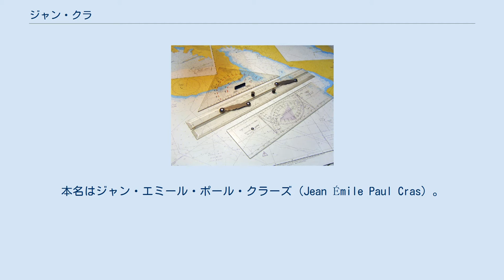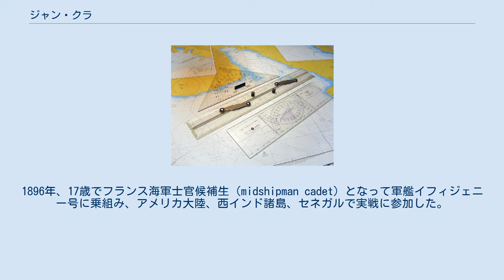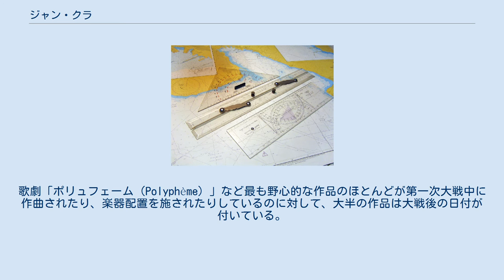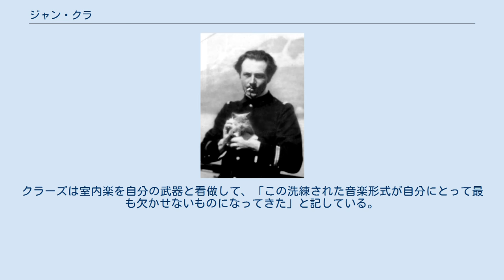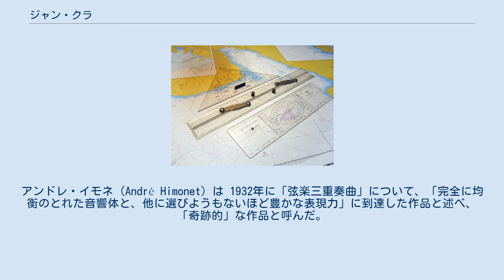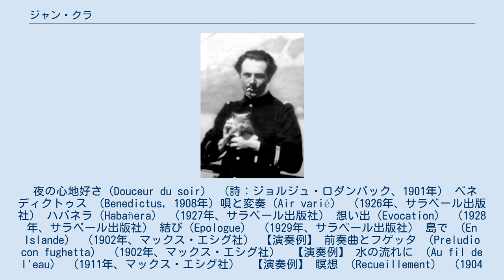ジャン・クラ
ジャン・クラーズ（Jean Cras, 【IPA: [ʒɑ̃ kʁaz]】, 1879年5月22日 – 1932年9月14日）は、フランスの作曲家で海軍士官。
日本では「クラ」という表記で知られる。
 作曲家としては、郷里ブルターニュの風景や、アフリカ海域での海軍生活に触発された作品を遺した。
 海軍士官としては、海軍少佐の時に第1次世界大戦に際会し、魚雷艇長としてアドリア海で武功を挙げた。
のちに海軍少将に進級し、ブレスト港次席指揮官を務めている時に病没した。
クラーズは数学に長じており、技術面でもフランス海軍に貢献した。
 クラーズ式作図装置。
ジャン・クラーズが発案し設計。
 ブレストで、海軍軍医官の子として生まれる。
本名はジャン・エミール・ポール・クラーズ（Jean Émile Paul Cras）。
1896年、17歳でフランス海軍士官候補生（midshipman cadet）となって軍艦イフィジェニー号に乗組み、アメリカ大陸、西インド諸島、セネガルで実戦に参加した。
 1908年に海軍大尉（Lieutenant）に任官。
数学の素養に優れたクラーズは海軍に技術面で貢献し、特に、クラークの発明した電気切替器と航海用作図器（クラーズの名が冠されている）は、フランス海軍に制式採用された。
 1914年に第一次世界大戦が勃発すると、クラーズはオーギュスタン・ブエ・ド・ラペレール提督の副官を務め、その後は対潜部隊に勤務した。
1916年には、魚雷艇コマンダン・ボリー号の艇長となった。
アドリア海で敵潜水艦を撃沈する武功を挙げ、また、海中に転落した水兵を危険を省みずに救出して称賛された。
 大戦後は、海軍軍令部先任副官（Chief Secretary to the Chief of General Staff）となり、海軍中佐に進級した。
いくつかの軍艦に勤務した後、海軍技術研究所首席部員（Service Chief on the General Staff for Scientific Research）を務めた。
1931年には海軍少将に進級してブレスト港次席指揮官（Major General of the Port of Brest）に就任したが、在職中に病没した。
 1899年頃のクラーズ クラーズは早くから作曲家のアンリ・デュパルクに出逢っていて、2人は終生にわたって友情を結んだ。
デュパルクはクラーズを「自分の精神的息子」と呼んでいる。
フランス海軍における職務のために、音楽に割ける時間はほとんどなかったものの、クラーズは生涯にわたって作曲を続け、主に室内楽と歌曲を手懸けた。
歌劇「ポリュフェーム（Polyphème）」など最も野心的な作品のほとんどが第一次大戦中に作曲されたり、楽器配置を施されたりしているのに対して、大半の作品は大戦後の日付が付いている。
 こんにち最も有名な作品は、弦楽三重奏曲と弦楽四重奏曲である。
また、抒情悲劇「ポリュフェーム」は傑作と看做されている。
この歌劇は、1922年の初演時に称賛され、フランスの報道機関にクラーズの名を広めた。
ポリュフェームとは、ギリシア神話でいうポリュペーモスのフランス語形であり、すなわちポセイドーンの息子にして最年長のキュクロープスである。
筋書きはオウィディウスの物語に基づいており、ポリュペーモス（バリトン）がガラテイア（オペラでは「ガラテー」、ソプラノ）に横恋慕して、恋人アーキス（オペラでは「アシス」、テノール）から奪おうとする。
原作では最終的にポリュペーモスが、アーキスに向かって岩石を転がして殺してしまうのだが、台本作家のアルベール・サマンはポリュペーモスに人間性を与えており、オペラのポリュペーモスは二人の恋人同士の感情を悟って、アーキスを潰すのを止める。
結局のところ、このキュクロープスは、恋人たちの幸せに恐怖を覚え、死地を求めて海中を彷徨うのであった。
 「ポリュフェーム」の音楽は、変化に富み、きわめて半音階的であるなど、デュパルクやエルネスト・ショーソンの精神で作曲されているが、ドビュッシーの「ペレアスとメリザンド」の影響も感じさせるように、印象主義的なところも見られる。
 後年の作品は、形式的にはセザール・フランクに近いものの、バルトークにも比しうる刺々しい様式を発展させた。
クラーズは室内...